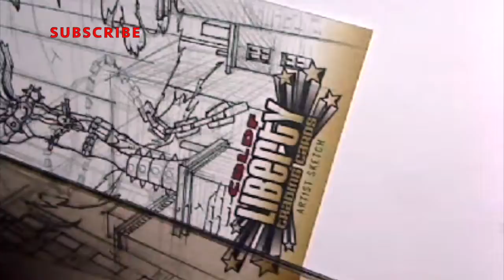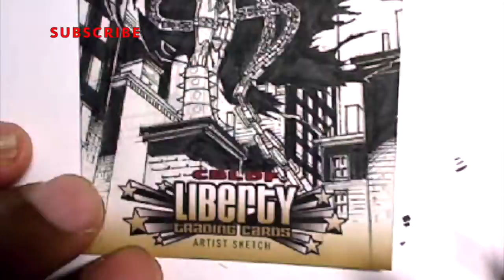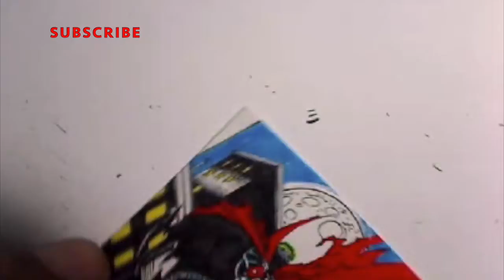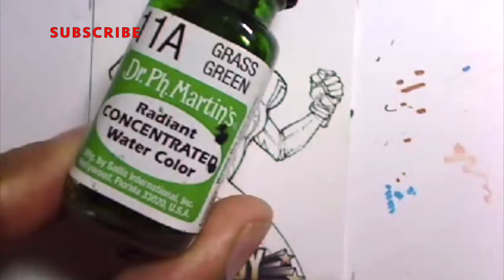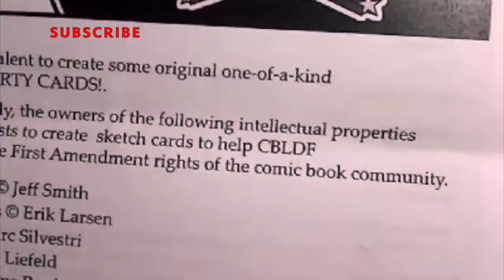SPAWN CBLDF LIBERTY TRADING CARDS SKETCH CARDS BY ROY COVER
THESE WERE DONE FOR A LEGAL DEFENSE FUND CREATED BY SEVERAL COMICS COMPANIES FROM IMAGE COMICS.